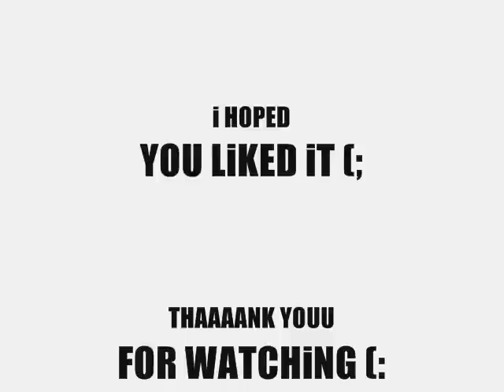NO AiR ;;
woohoo (: my first video of the year (: